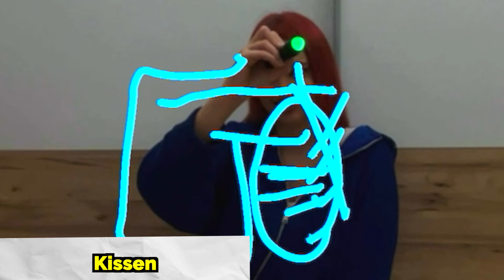Wer den Laser berührt, verliert! 😰🚫 500€ Challenge - Celina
Heute machen wir eine Challenge : Berühre NICHT den Laser 😳

Welche Challenge fandet ihr am besten ? 😂

Also ich habe das Lippenlesen krass gefeiert 👄😂

 - Celina